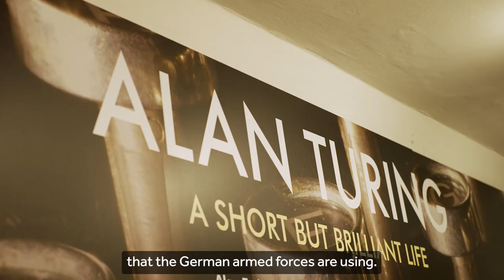LGBT+ History Month: the Stories of Alan Turing & Anne Lister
This LGBTHistoryMonth discover the stories of two incredible historical LGBT+ icons, Alan Turing and Anne Lister.

Experts from Bletchley Park and young people’s LGBT+ charity ‘Just Like Us’ discuss the extraordinary life of Alan Turing. While Anne Lister Walking Tour guide Stef Lauer tells us about how she brings Edinburgh’s LGBT history to life using Anne’s famous diaries.

Both Bletchley Park and the Anne Lister Walking Tour have received NationalLottery support, allowing them to share these important stories.